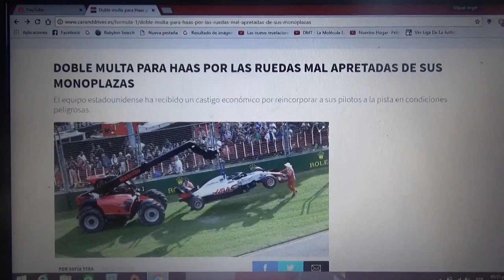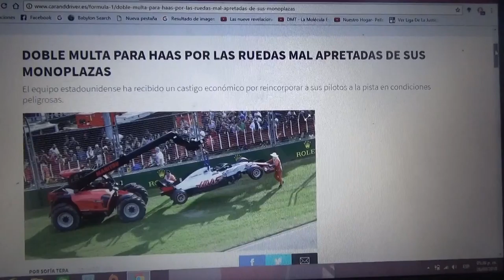Haas recibe multa por ruedas mal ajustadas en sus autos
El equipo norteamericano tuvo una sanción económica por relanzamiento inseguro a sus pilotos